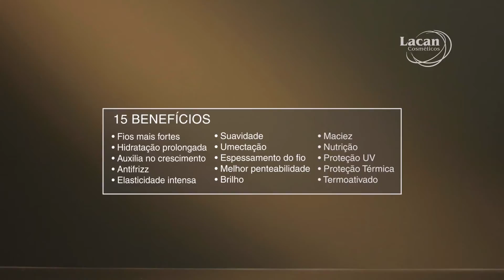BB CREAM Excellence - Multibenefícios para os cabelos #45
Linha completa com produtos de multibenefícios aos cabelos: Nutrição, reconstrução, hidratação e proteção.